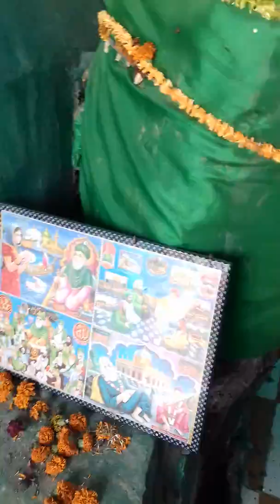Chowki peer baba at old satwari